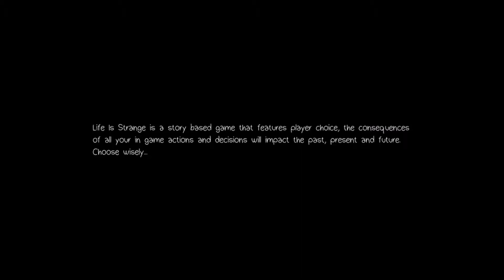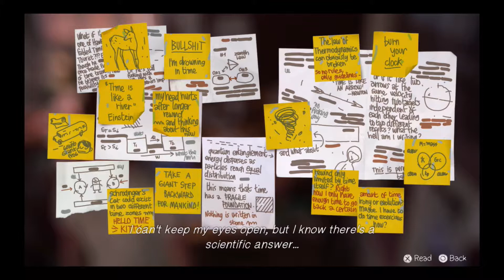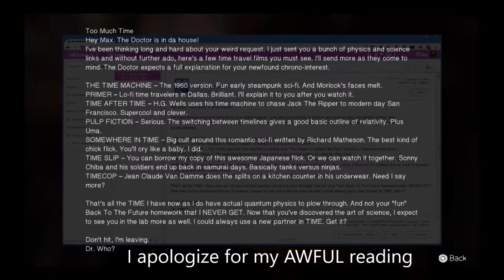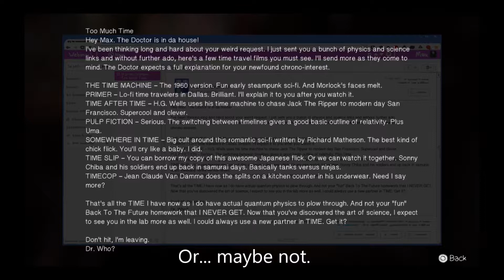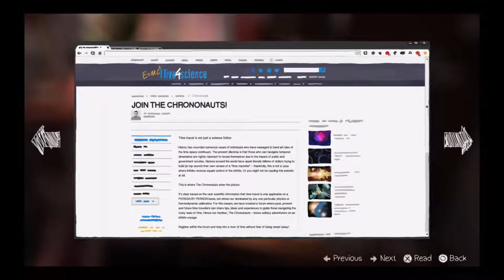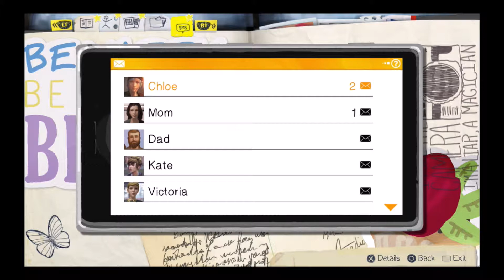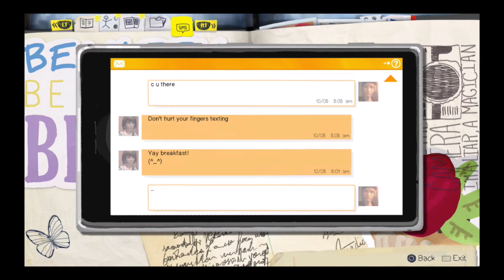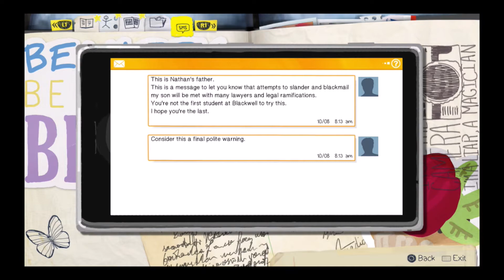Life Is Strange - Episode 2 - (Part 1) Kate, Are You Okay?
It is Episode 2 of Life Is Strange.
Max is getting dressed for school.
Kate is having a social media crisis.
And I read HORRIBLY.